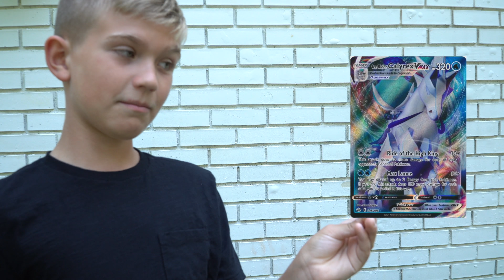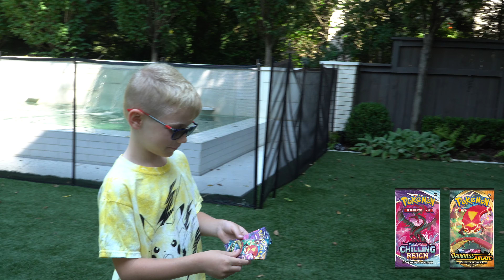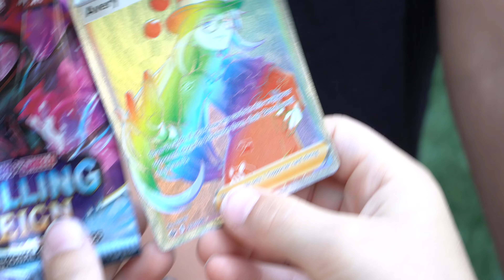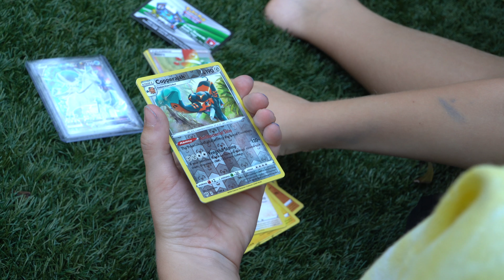Pokémon Card Opening Sword and Shield⚔️🛡Chilling Reign👀 BIG HIT!! 🥳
Pokemon card opening Sword and Shield Chilling Reign: Reaves and Harrison have an epic Scavenger Hunt/ Pack Battle.